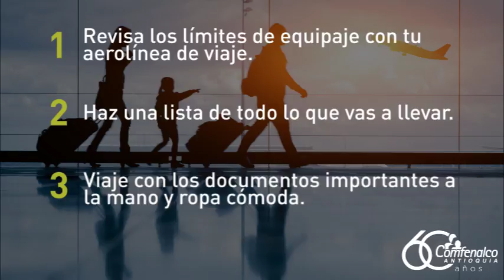Tips de viaje - Comfenalco Travel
TipsComfenalco . Vive al máximo tu viaje con los tips que compartimos contigo
-Revisa los límites de equipaje con tu aerolínea de viaje.
-Haz una lista de todo lo que vas a llevar
-Viaje con los documentos importantes a la mano y ropa cómoda.

Planea tus viajes visitando comfenalco.travel